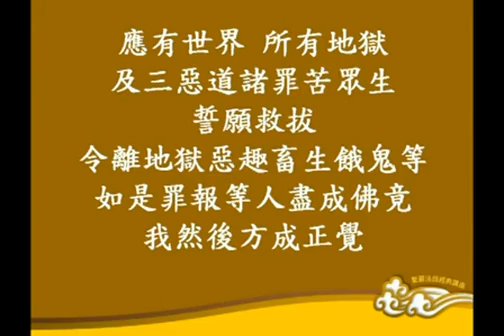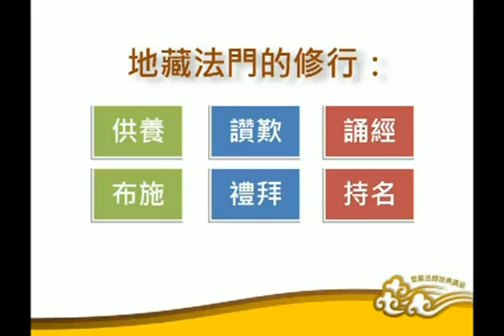圣严法师《地藏菩萨的大愿法门》11（共11集）